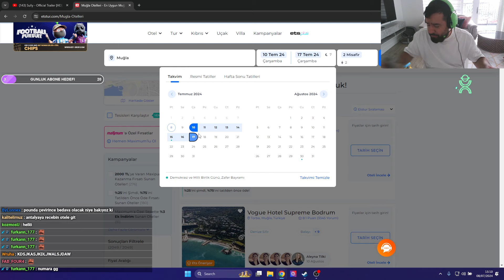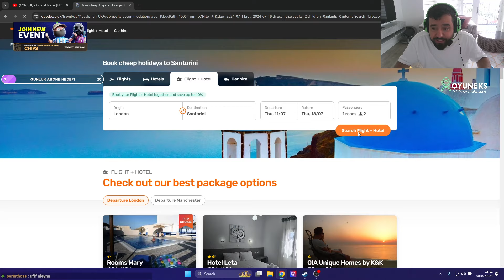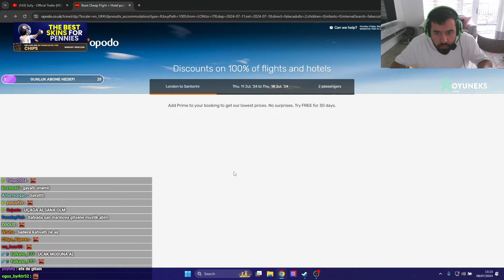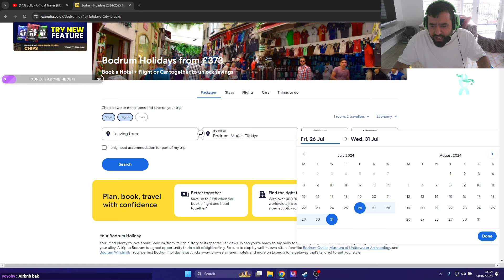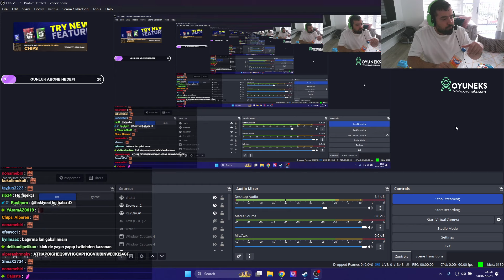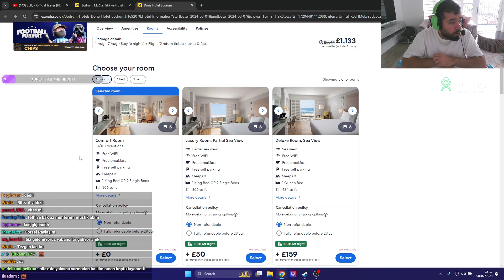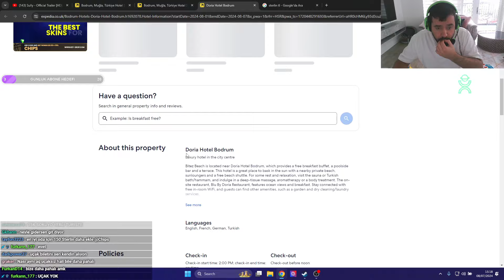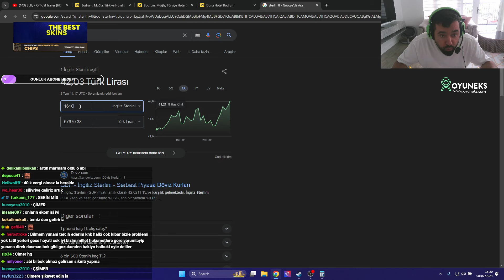CHIPS TÜRKİYEDEKİ TATİL FİYATLARINA BAKIYOR